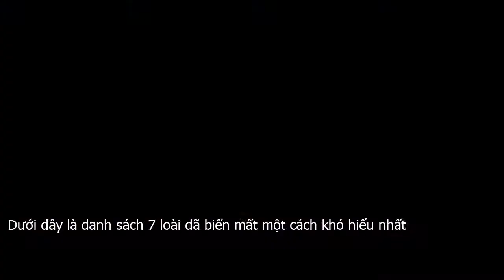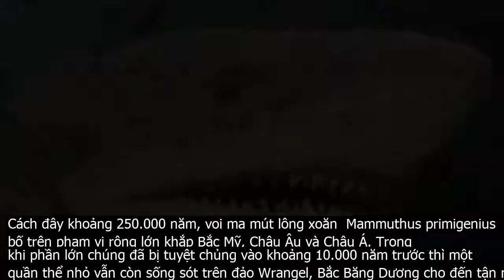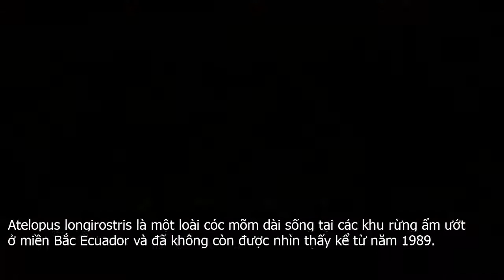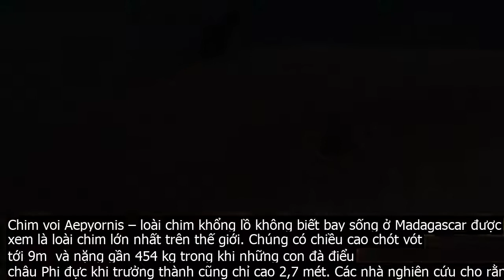7 sự biến mất kỳ lạ nhất trong lịch sử nhân loại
Trong quá trình hình thành và phát triển của sự sống, Trái đất đã chứng kiến vô số loài sinh vật xuất hiện rồi biến mất. Sự tuyệt chủng của chúng hầu hết đều có nguyên nhân.Nhưng cũng có một số loài  châu chấu núi rocky, cá mập Megalodon, voi ma mút lông xoăn… sự tuyệt chủng của chúng vẫn còn là bí ẩn thách thức cả nền khoa học hiện đại.Dưới đây là danh sách 7 loài đã biến mất một cách khó hiểu nhất Thông thường, khi nói đến sự tuyệt chủng, nhiều người sẽ nghĩ ngay đến khủng long, chim dodo  còn gọi là chim cu lười  hay các sinh vật to lớn khác. Trên thực tế, nhiều loài côn trùng cũng không nằm ngoài nguy cơ đó, thậm chí còn có thể biến mất hoàn toàn trong một khoảng thời gian rất ngắn. Châu chấu núi Rocky  Melanoplus spretus  là ví dụ tiêu biểu cho trường hợp này.Thường bay theo đàn với số lượng vô cùng lớn, chỉ trong vòng 4 năm  từ năm 1873 đến 1877 , châu chấu núi Rocky đã tàn phá hầu hết cây trồng trên khắp khu vực trung tây nước Mỹ, gây thiệt hại hàng trăm triệu USD. Nhưng chưa đầy 30 năm sau, loài này gần như đã tuyệt chủng trong sự ngỡ ngàng của con người. Và bởi vì không ai dự kiến được một loài phổ biến như vậy lại tuyệt chủng nên có rất ít mẫu vật được thu thập.Lý do dẫn đến sự biến mất của chúng hiện vẫn gây nhiều tranh cãi. Không ít ý kiến cho rằng chính sự phát triển canh tác và những công trình thủy lợi đã làm phá vỡ chu kỳ đời sống tự nhiên của chúng. Trong khi đó, một số nhà khoa học lại chỉ ra sự thiếu hụt về biến thể di truyền có thể là gốc rễ vấn đề.Khoảng 28 triệu năm đến 1,5 triệu năm trước, các đại dương trên Trái đất đều bị thống trị bởi một kẻ săn mồi siêu hạng Megalodon. Loài cá mập khổng lồ này được coi là sinh vật có xương sống hung tợn bậc nhất trong lịch sử với những chiếc răng nhọn dài đến 18 cm. Cơ thể Megalodon có thể đạt tới chiều dài 18 mét, nặng hơn 100 tấn trong khi cá mập trắng vốn cũng là loài to lớn nhưng chỉ dài tối đa 6 mét.Tuy nhiên, cách đây khoảng 28 triệu năm đến 1,5 triệu năm, chúng bỗng dưng biến mất không dấu vết.Có rất nhiều giả thuyết được đưa ra cho sự biến mất kỳ lạ này. Các chuyên gia tin rằng megalodon đã không thể thích ứng với sự suy giảm của mực nước biển cũng như nhiệt độ đại dương xuất hiện vào thời kỳ băng hà cuối kỷ Pliocene, đầu kỷ Pleistocene. Mặt khác, sự biến mất của những con cá voi khổng lồ – thức ăn chủ yếu của Megalodon cũng được xem là 1 phần nguyên nhân.Ngày nay rất nhiều chuyên gia vẫn tin rằng, Megalodon còn tồn tại và chỉ ẩn nấp ở rất sâu dưới đáy đại dương. Chưa một ai chứng minh được điều đó, nhưng dường như ai cũng muốn tin. Thực hư câu chuyện bí ẩn này vẫn luôn chờ đợi con người tìm ra lời giải đáp…Cách đây khoảng 250.000 năm, voi ma mút lông xoăn  Mammuthus primigenius  phân bố trên phạm vi rộng lớn khắp Bắc Mỹ, Châu Âu và Châu Á. Trong khi phần lớn chúng đã bị tuyệt chủng vào khoảng 10.000 năm trước thì một quần thể nhỏ vẫn còn sống sót trên đảo Wrangel, Bắc Băng Dương cho đến tận năm 1700 TCN.Quá trình săn bắn của con người từ lâu vẫn được xem là nguyên nhân khiến voi ma mút lông xoăn tuyệt chủng. Số khác thì đổ lỗi cho sự biến đổi khí hậu toàn cầu với nền nhiệt độ băng giá. Một nghiên cứu chi tiết đăng tải trên tạp chí Nature Communications ngày 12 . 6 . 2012 vừa qua lại kết luận do cả 2.Sau khi người châu Âu đến định cư tại Úc cách đây vài trăm năm, nhiều sinh vật trên đất nước này đã bị suy giảm và dẫn tới tuyệt chủng do môi trường sống bị thu hẹp, do nạn săn bắn phổ biến vào giữa những năm 1800, trong đó có chuột túi mặt rộng  Potorous platyops .Các nhà nghiên cứu đã tiến hành thu thập những mẫu vật cuối cùng của Potorous platyops  một loài thú có túi dài chưa đến 0,25 mét  vào khoảng năm 1875. Tuy không biết sau đó chúng còn tồn tại được bao lâu nữa nhưng nhiều nghiên cứu cho thấy việc bị mèo hoang ăn thịt cũng là nguyên nhân không nhỏ góp phần vào sự biến mất nhanh chóng đó.Atelopus longirostris là một loài cóc mõm dài sống tại các khu rừng ẩm ướt ở miền Bắc Ecuador và đã không còn được nhìn thấy kể từ năm 1989.Lý do tuyệt chủng của loài lưỡng cư này hiện vẫn chưa được xác định, nhưng các chuyên gia tin rằng căn bệnh chytridiomycosis do nấm Batrachochytrium dendrobatidis gây nên chắc chắn là một phần nguyên nhân. Chỉ trong vòng 30 năm qua, bệnh chytridiomycosis đã lây lan với tốc độ chóng mặt gây ra sự suy giảm hay tuyệt chủng của nhiều loài động vật lưỡng cư với tỷ lệ chết lên tới 100 percent  nếu chẳng may mắc phải. Ngoài ra, các nhà khoa học cũng nhận định A.longirostris biến mất có thể còn vì chúng phải đối mặt với sự biến đổi khí hậu và mất môi trường sống.Chim voi Aepyornis – loài chim khổng lồ không biết bay sống ở Madagascar được xem là loài chim lớn nhất trên thế giới. Chúng có chiều cao chót vót  tới 9m  và nặng gần 454 kg trong khi những con đà điểu châu Phi đực khi trưởng thành cũng chỉ cao 2,7